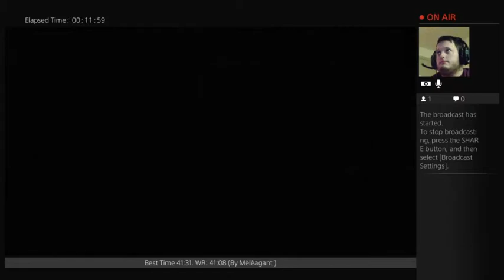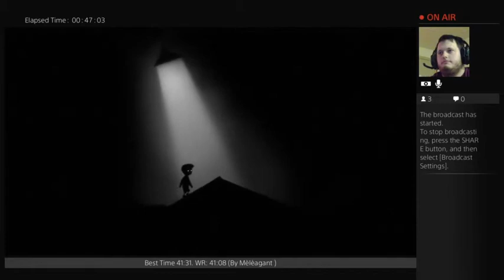Limbo NR - 41:18